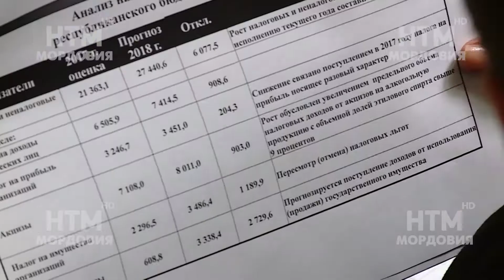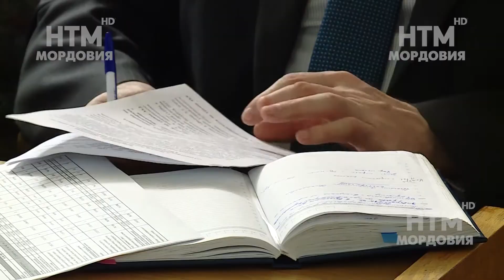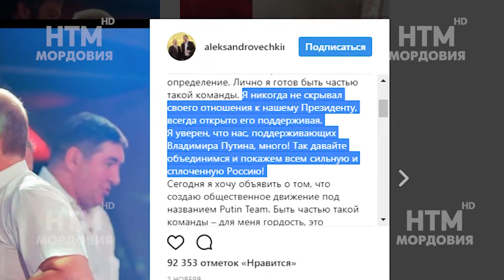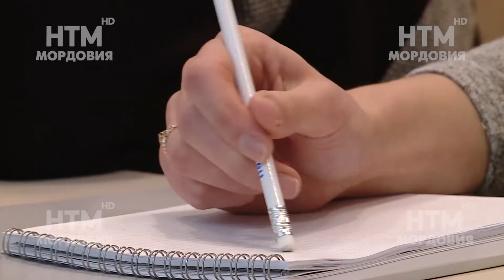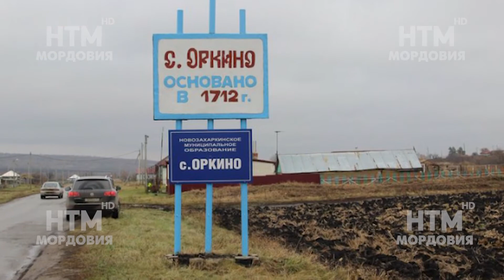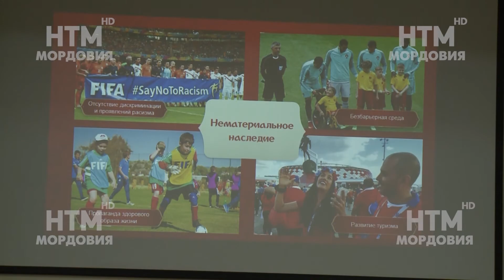Народные новости 16 ноября